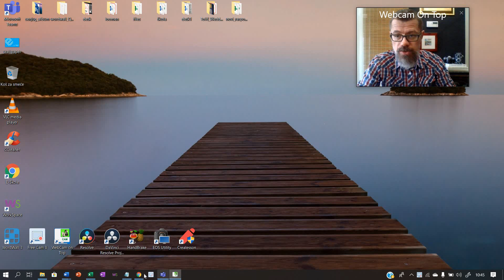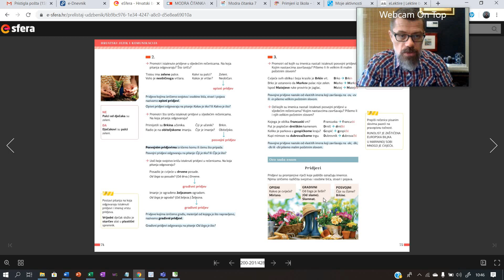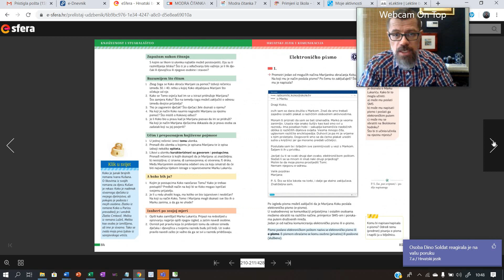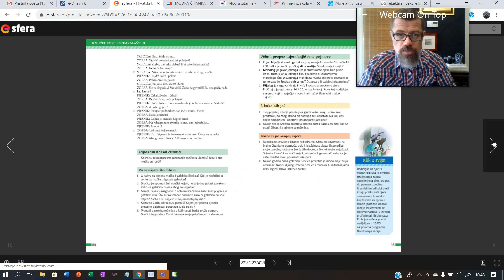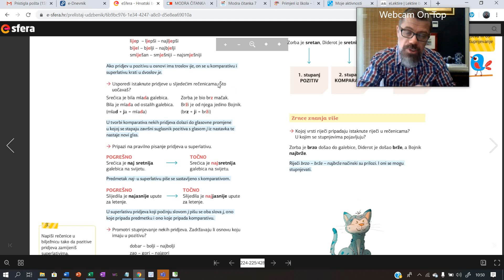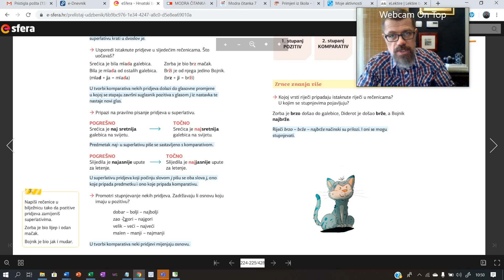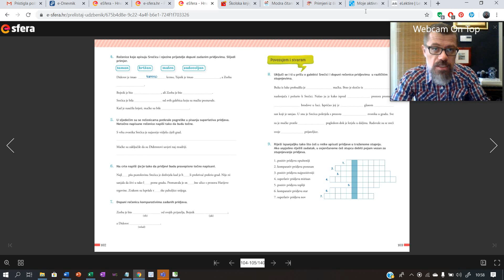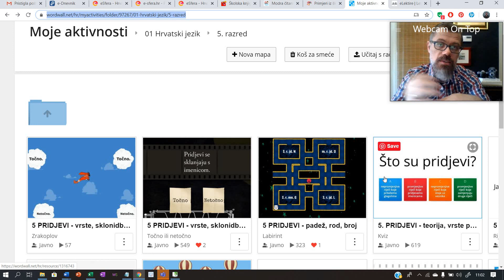5. razred - Ponavljanje i vježbanje: PRIDJEVI